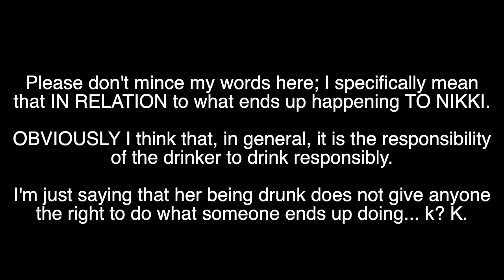They Solved Her Case... With a Sock? | The Story of Nikki VanderHeyden | True Crime & Makeup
Welcome back! 🤩
(Or WELCOME if you’re new!)

My name is Jessica and every week I sit down here and I talk about a true crime case WHILST I put on some makeup.

However if you're not into true crime and makeup, check out these creators' coverage of this story!
Savannah Brymer
That Chapter
Killer Cases S1E5

➡️ Have a story / case request?

✨PRODUCTS USED✨

Cute
Soaked
Delicious
Lemon Drop

L’Oréal Infallible Pro-Glow Foundation (201)
L’Oréal Infallible Pro-Glow Foundation (202)
Jaclyn Cosmetics Rouge Romance Blush Palette (Rouge Affair) - DISCONTINUED

This video covers details of a true crime case.
The subject matter and language is not suitable for everyone.
This content is in no way meant to be disrespectful to the victims or innocent parties involved.  It is intended simply to fact share.

💕 When commenting, please be kind. 💕

🚨🚨Please Note🚨🚨
That every effort is made to research these cases to the best of my ability, but being as I am just one person trying to navigate through a sea of information there is a chance that I may misinterpret something along the way.  I want to share accurate information so if I misspeak please feel free to kindly leave the correct information in the comment section down below or to reach out to me directly.

OUTRO MUSIC
 • Savana — Vendredi...  ​​​​​